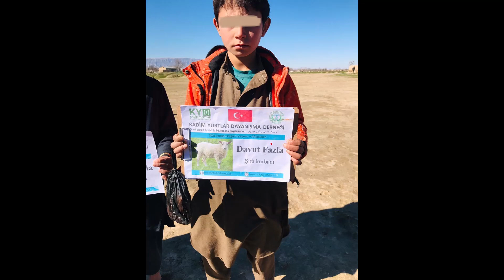07 2 2023 Tahar da Kurban kesim ve dağıtımları 1